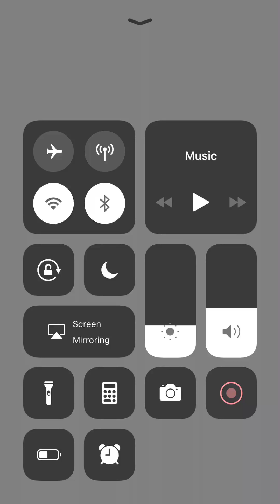Ball Blast! - Puzzle game by Kwalee Ltd for phones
Ball Blast! is really nice puzzle game by Kwalee. I've played for a quite a long time. The sound effects of the game are really amazing and kind of soothing as well. The gameplay is pretty simple as you have to target and shoot the balls to destroy the blocks. Balls will bounce around and hit other blocks and then drop down. If they drop into the small well type thingi, you will get another extra ball added to your stash.

You've never played a block-breaking game like Ball Blast!

Fun, frantic and full of fast paced action, Ball Blast tasks you with destroying the slowly advancing blocks and circles before they reach your shooter!

With your harmonic xylophone orchestra in tow, you must keep the bouncing balls moving without letting them drop off the screen. Aim correctly and see the blocks blast in dramatic fashion!